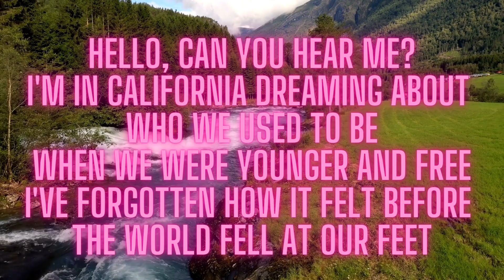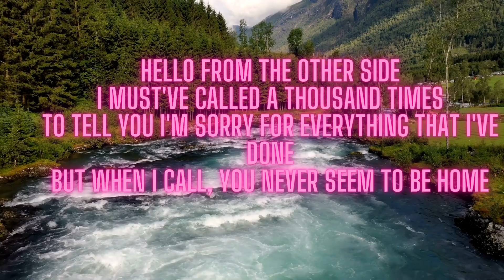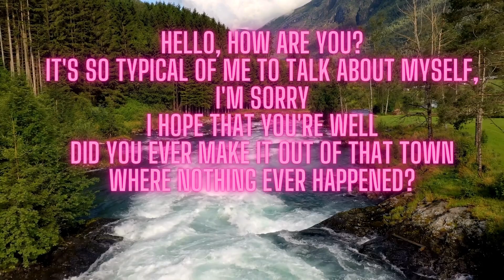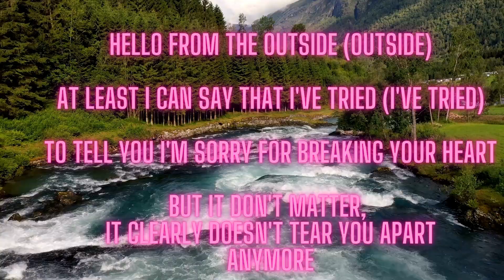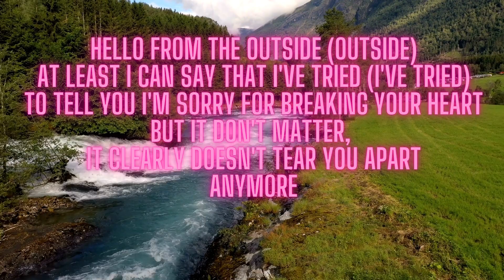Adele - Hello (Lyrics)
Lyrics : Adele - Hello

[Bridge]
(Highs, highs, highs, highs, lows, lows, lows, lows)
Ooh, anymore
Ooh, anymore
Ooh, anymore
Anymore